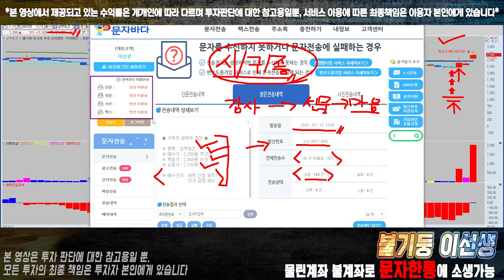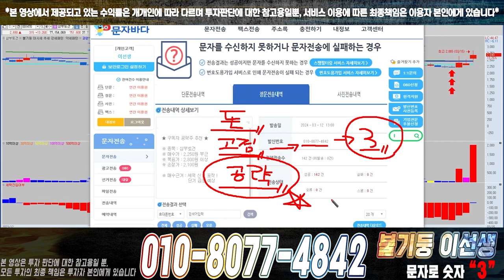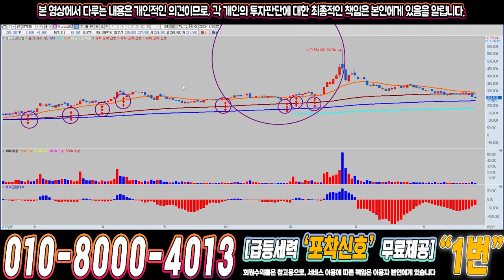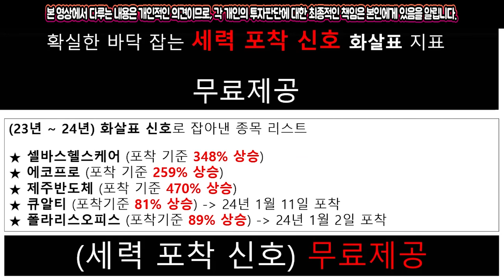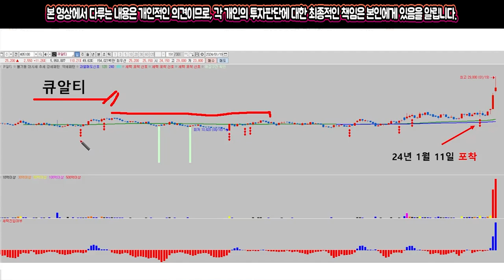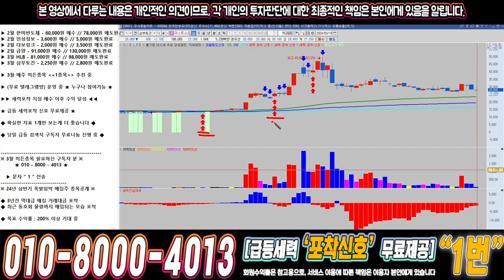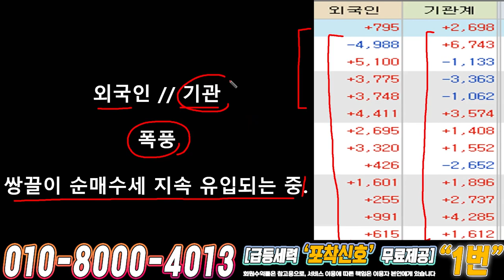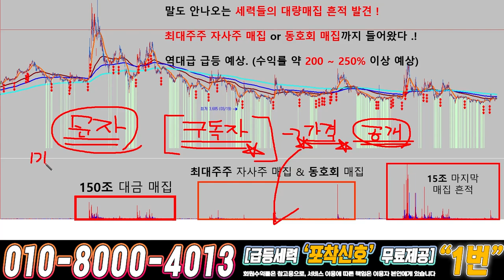이스트소프트 ) 드디어 4월에 큰거하나 옵니다!!